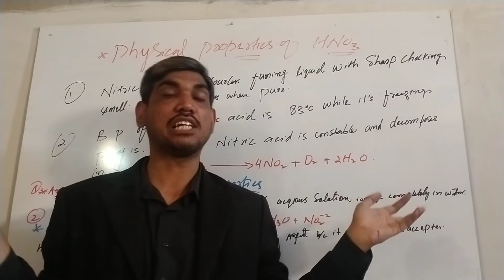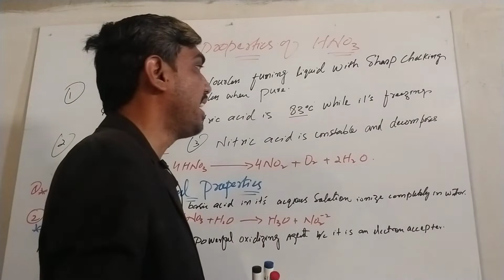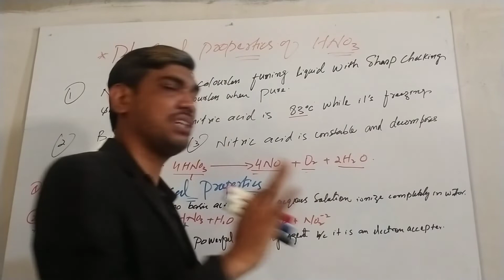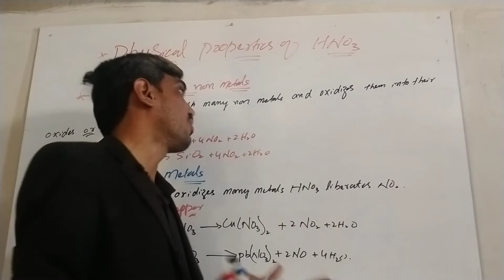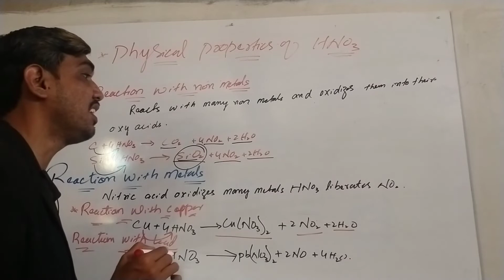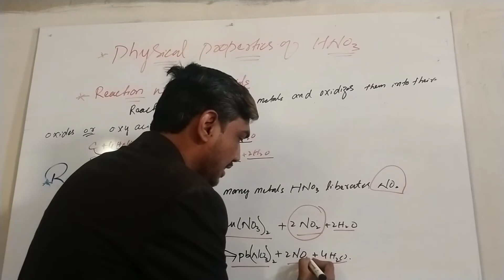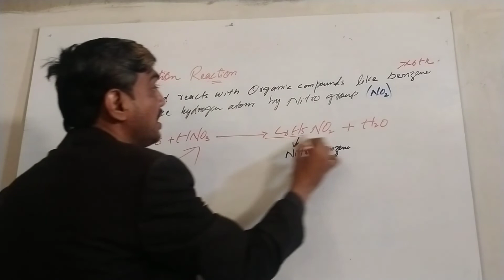class x (10) chapter#3 lecture#13 || chemical properties on nitric acid || Sindh Board || New Book.